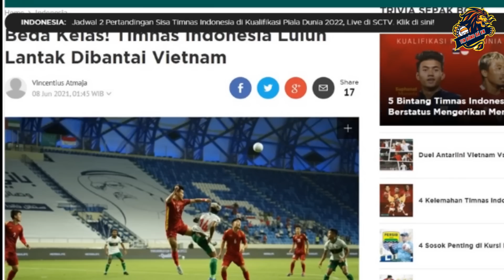Báo chí Indonesia cay cú, tấn công HLV Troussier, cầu thủ vẫn sang chấn tâm lý vì thua Việt Nam